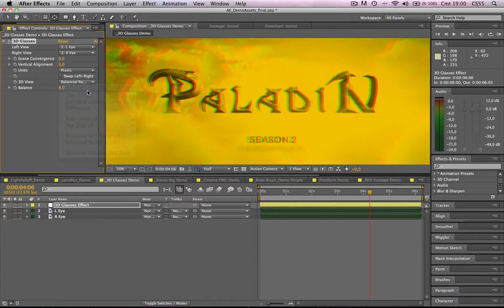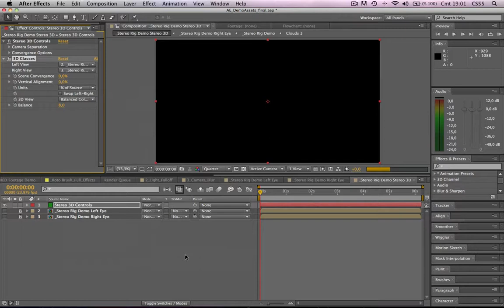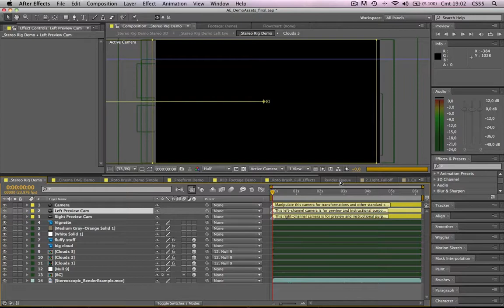AE CS5.5 Yenilikleri: Stereoscopic 3D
Bu video derste After Effects CS 5.5 ile birlikte gelen Stereoscopic 3D isimli yeni bir özelliğe değineceğiz.